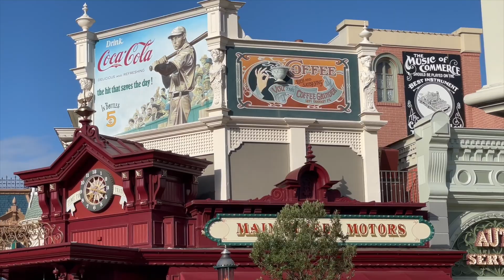Main Street U S A Disneyland Paris HD 1080p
Stepping off from Fantasia Gardens and passing the Disneyland Hotel we're walking right down the middle of Main Street U.S.A. to see the splendor that is perhaps the most beautiful park entrances ever built for a Disney Magic Kingdom style park.